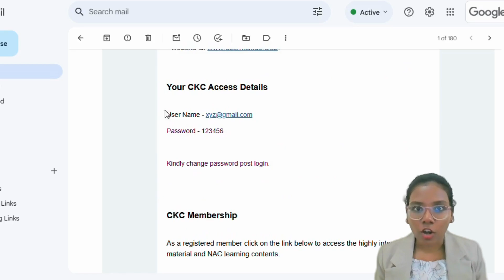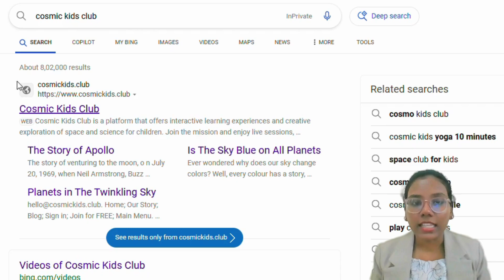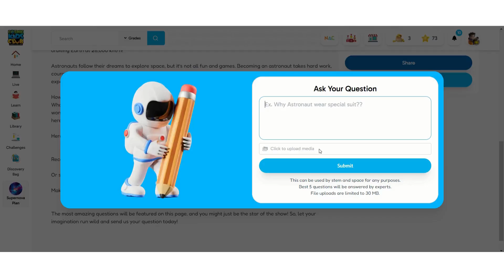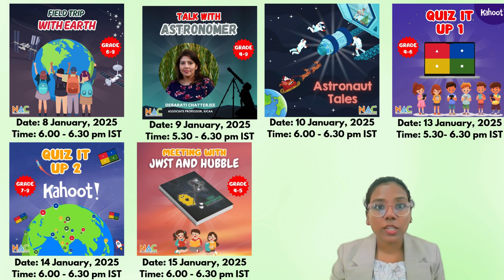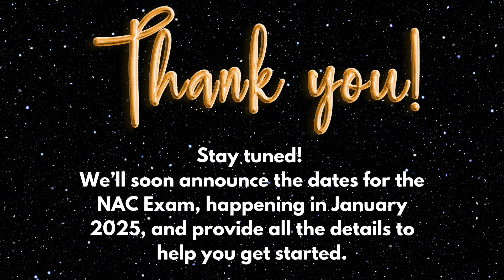National Astronomy Challenge Engagement 2024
Dear NAC Participant,

Exciting engagements are planned for you as we approach NAC 2024! 🌟 All activities are grade-specific and exclusively accessible via Cosmic Kids Club.

📚 Prepare for NAC: Have you started exploring the Cosmic Kids Club? NAC is scheduled from the 3rd week of January 2025, so don’t miss out!

📽 Login Guide: If you haven’t accessed Cosmic Kids Club yet, watch this quick guide to log in and explore the NAC preparation material.

We look forward to seeing you at the sessions! 🚀.   Happy Learning , Team NAC & Cosmic Kids Club